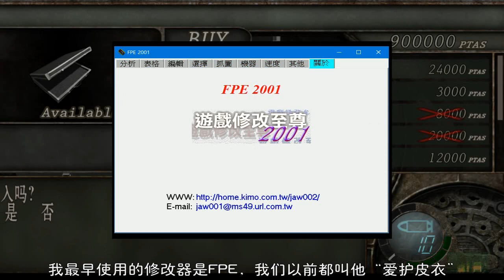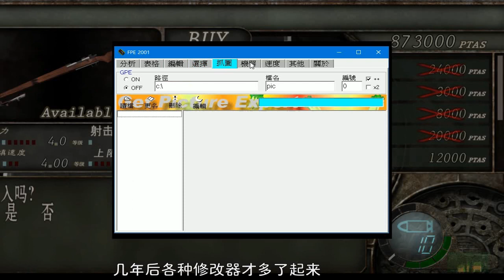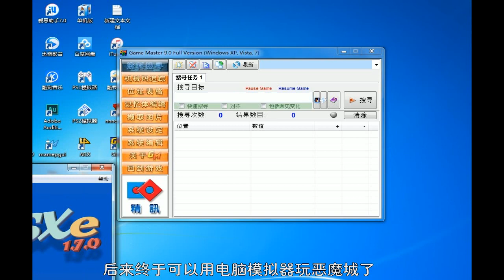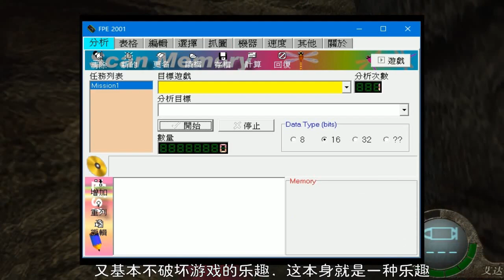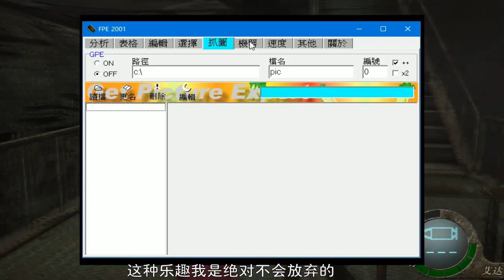老孙聊游戏之修改游戏的乐趣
最近绝地求生的外挂似乎已经到了泛滥的地步，各种千奇百怪的外挂层出不穷，网游里开挂是万万不可以的，不但破坏游戏的平衡，自己也得不到什么乐趣，不过，单机游戏就不一样了，我改！